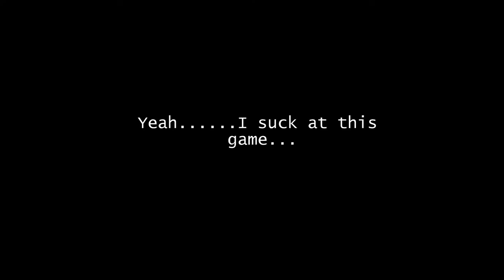The Struggle - World of Warships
I seriously need to work on my gameplay tactics.

Songs Played" Heaven Knows by The Pretty Reckless (Nightcore), Peeping Tom by Jamie berry